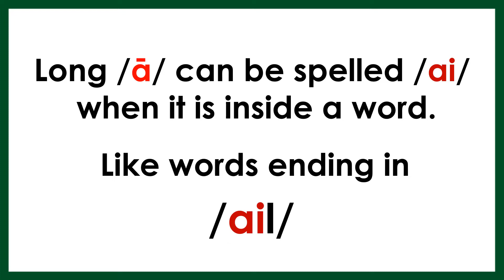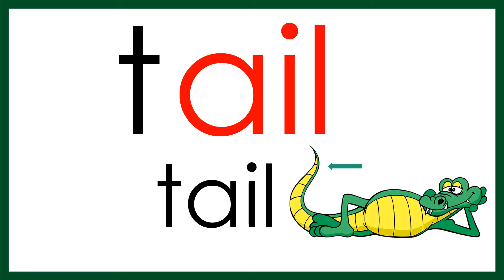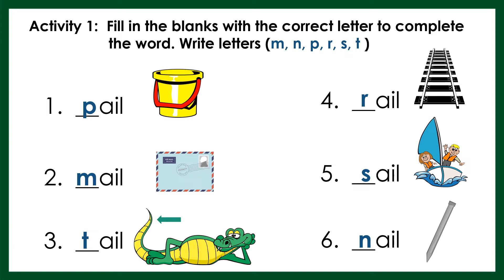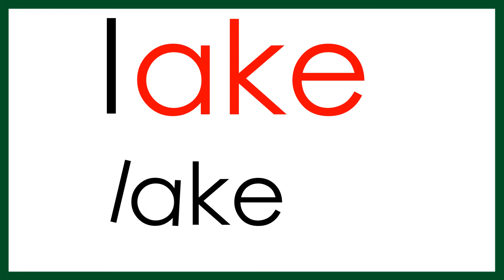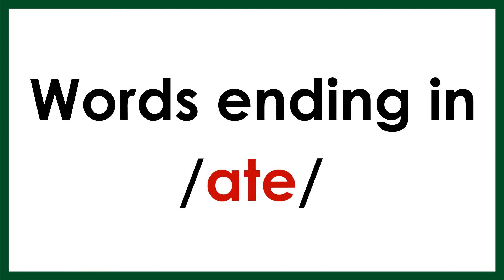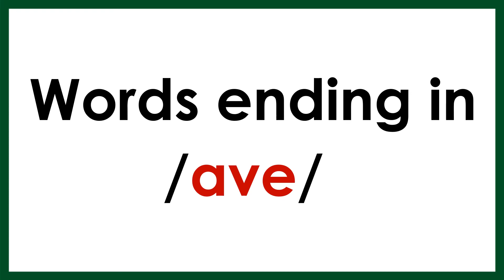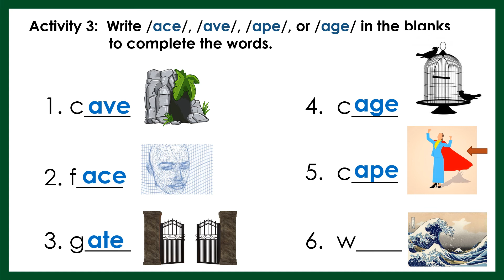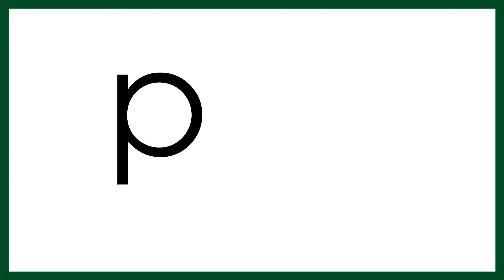PRACTICE READING LONG SOUND WORDS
Read Kids!
😊 Let your child sit, watch, learn and enjoy this reading tutorial videos
with some activities inside.
Teach Your Child to Read Fast, Fluent & Easy!
 Using this Online  Reading Tool for FREE!

to get notified & updated for new reading videos!
You are greatly appreciated for your support.

HOW TO TEACH YOUR CHILD IN 1 MINUTE?

Happy Reading and Learnings!!!